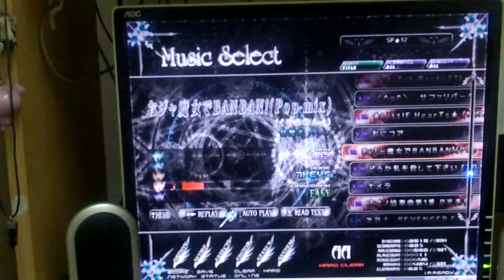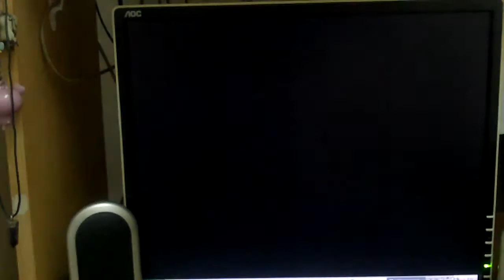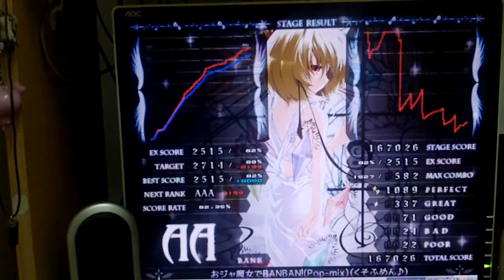[BMS]★12 おジャ魔女でBANBAN！(Pop-mix)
random ,hard, bpm 182 , 1527 notes